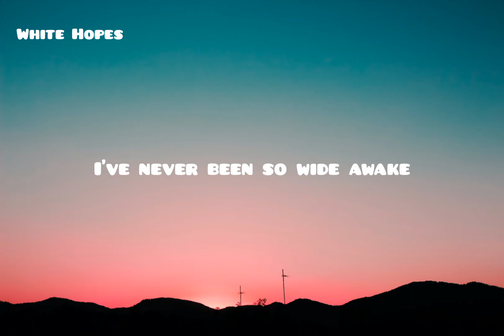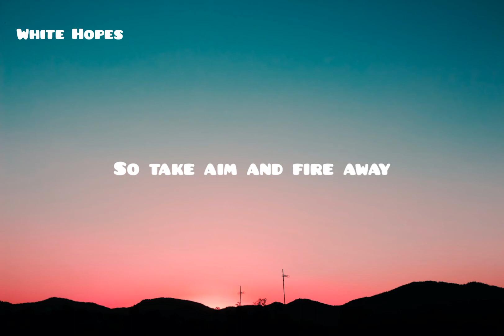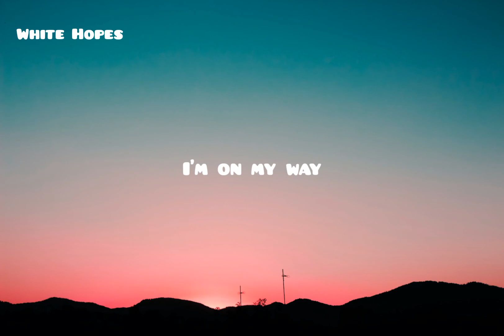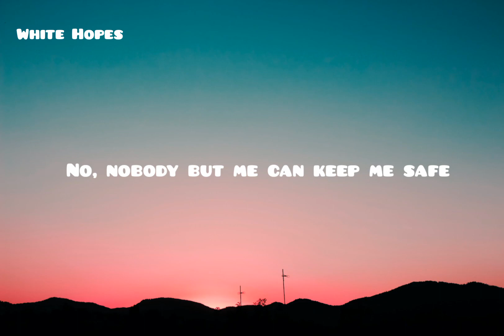𝖮𝗇 𝖬𝗒 𝖶𝖺𝗒 / 𝖠𝗅𝖺𝗇 𝖶𝖺𝗅𝗄𝖾𝗋 - 𝖲𝖺𝖻𝗋𝗂𝖺𝗇𝖺 𝖢𝖺𝗋𝗉𝖾𝗇𝗍𝖾𝗋 (𝖫𝗒𝗋𝗂𝖼𝗌)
🎶On My Way / Alan Walker and Sabrina Carpenter (Lyrics)

◻️ White Hopes ◻️